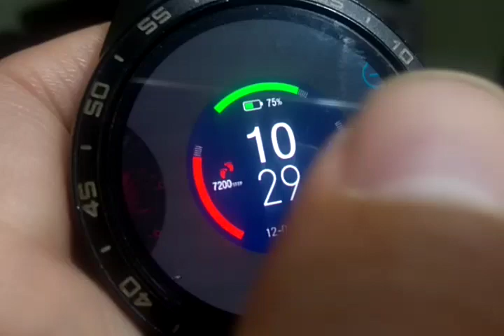kw88 custom faces and full Android smartwatches